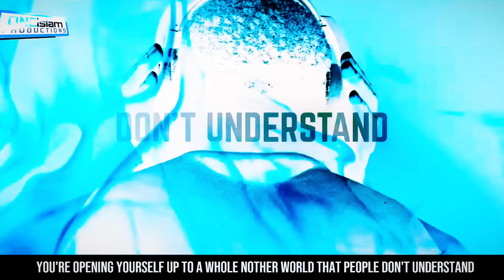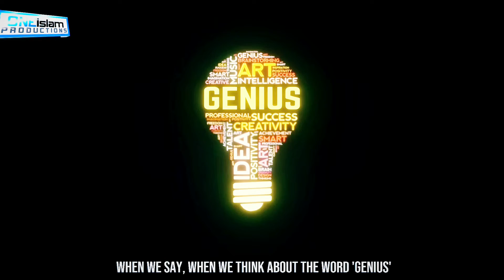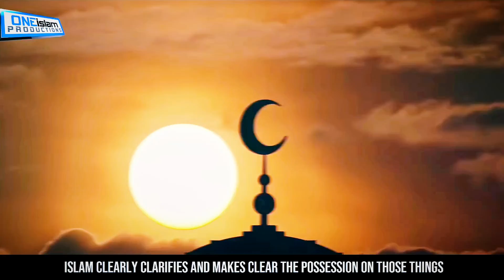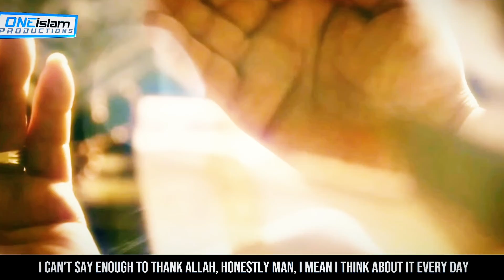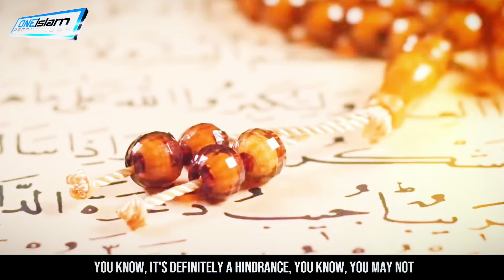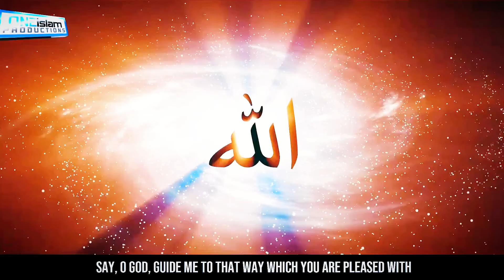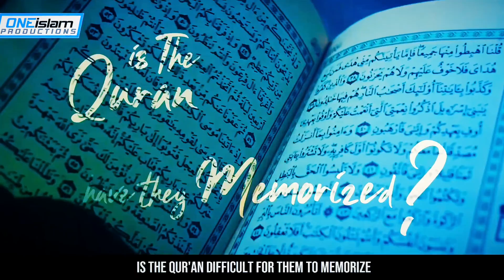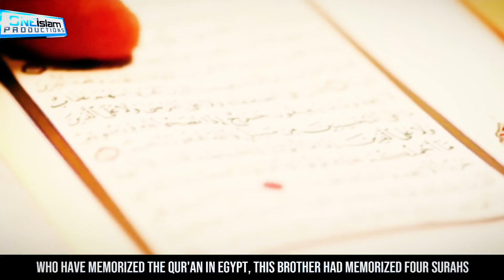Inside the Darkest Music Industry | Ex- Rapper Exposed the Hidden Atrocious Reality! (ft. L. Debois)